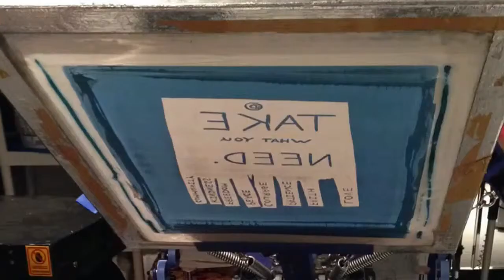Screen printing (manual) (made with Videoshop) song credit ace of base beautiful life